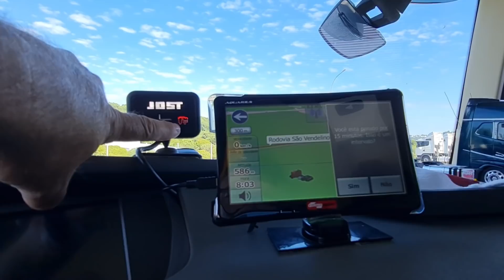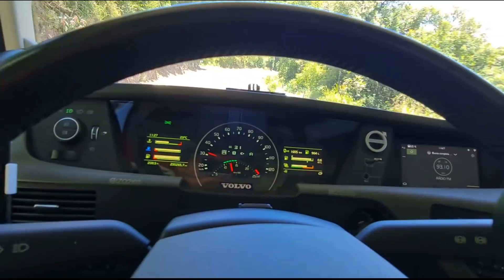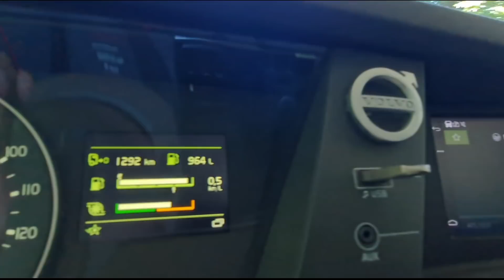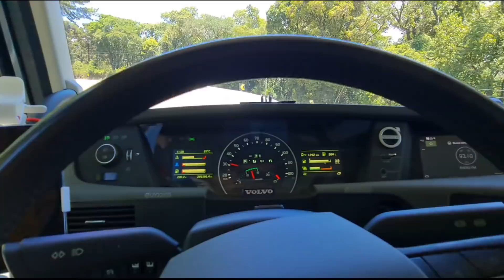INÍCIO DA ÚLTIMA VIAGEM DO ANO | EP318/21